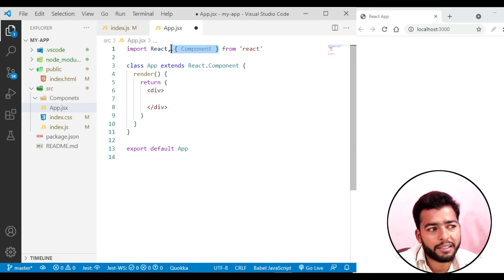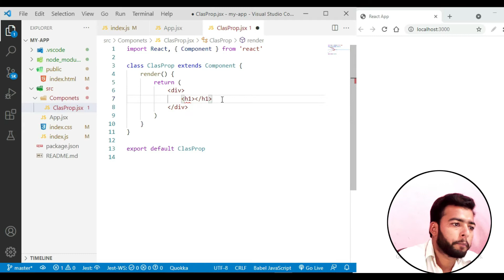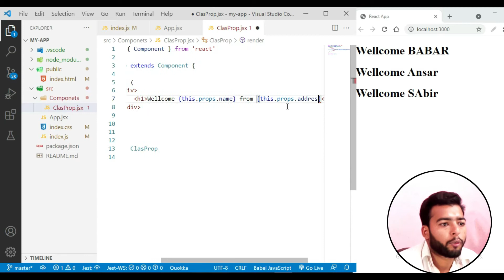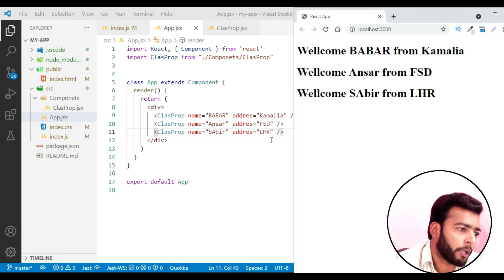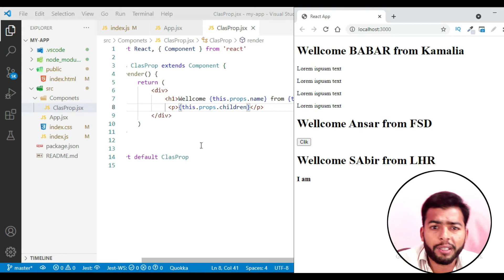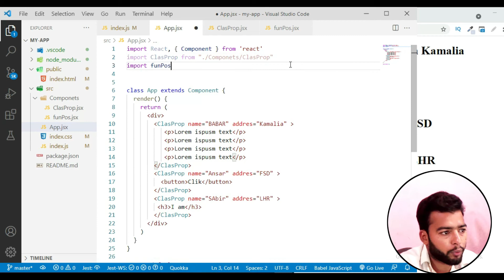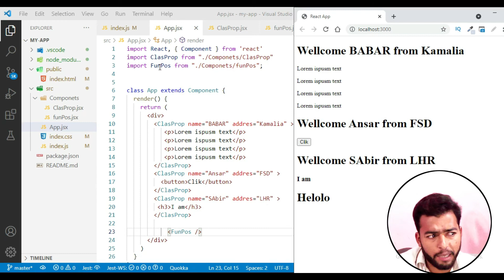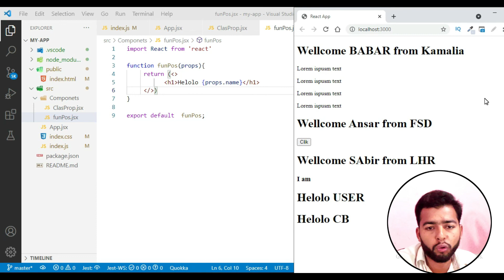🚀🔥React Tutorials for Beginners in Hindi | Props | #9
🚀 Welcome to the ninth episode of our "React Tutorials for Beginners in Hindi" series! In this tutorial, we unravel the concept of Props in React. Whether you're new to React or looking to solidify your understanding, this step-by-step guide in Hindi is crafted to make learning about Props seamless.

📌 Key Learnings:

🌐 Understanding Props in React: Core principles for React developers.
💻 Working with Props: Learn how to pass and utilize props in React components.
🚀 Practical Application: Applying Props in real-world React projects.

🔰 React Developers: Ideal for those building a strong foundation in React.
🧑‍💼 React Enthusiasts: Deepen your understanding of fundamental React concepts.
🌐 Hindi-speaking Audience: Explore React Props comfortably in Hindi.
💡 Why Learn About Props in React?
Props (short for properties) are a fundamental concept in React, enabling the passing of data between components. This tutorial empowers you to effectively work with props, a key aspect of React development.

Follow along, master the use of Props, and enhance your web development skills. 🚀🌐

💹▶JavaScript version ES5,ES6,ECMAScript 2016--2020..